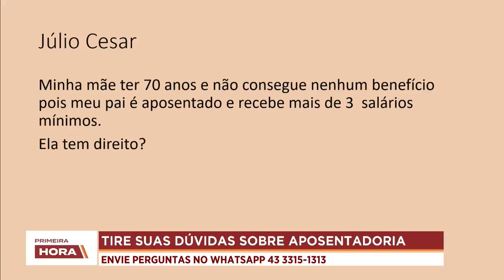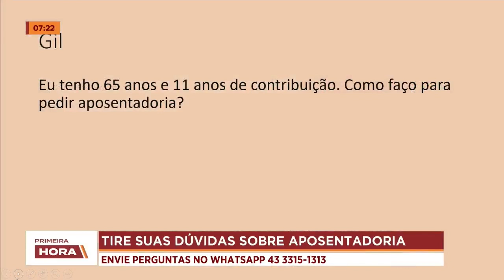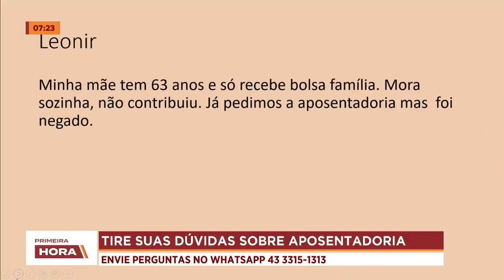11-09-24 Advogada previdenciarista tira dúvidas sobre aposentadoria